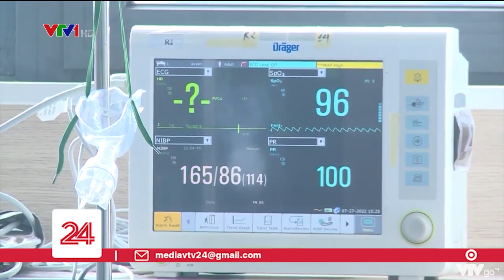Bộ Y tế chưa công bố hết dịch COVID-19 | VTV24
Vẫn tiếp tục ghi nhận hơn 2.000 ca mắc mới mỗi ngày, Việt Nam chưa thể công bố hết dịch COVID-19.